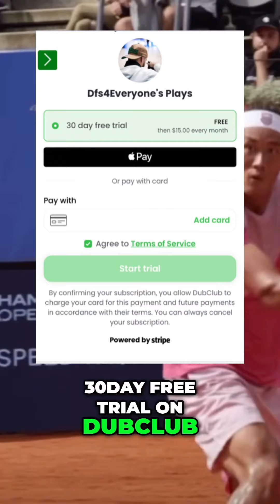Bounce Back Betting Strategy: 2.5 Units on Zhang vs Yunchaokete!